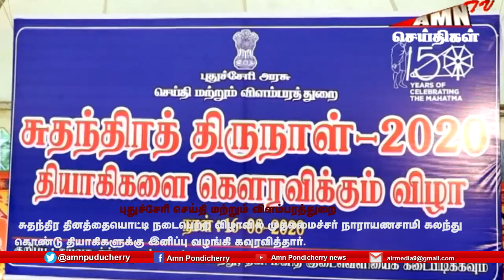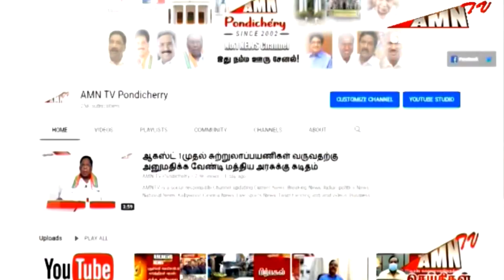ரோடியர்மில் தொடர்பாகமத்திய அரசுக்கு அனுப்பப்பட்ட கோப்புகள் நிலுவையில் உள்ளது முதலமைச்சர் நாராணயசாமி